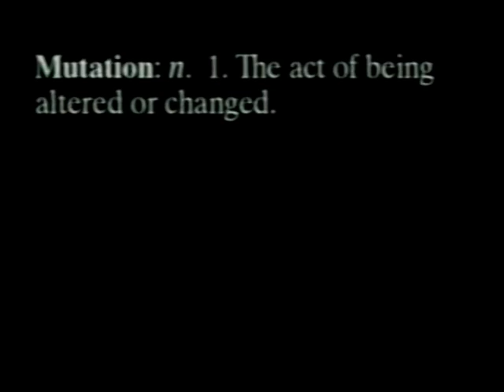Generation X (1996) Part 1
Made-for-TV FOX movie (originally the pilot for a series) featuring the Marvel Comics team Generation X.  It's sorta horrible.  I love it.

Synopsis: A group of young mutants (humans with a genetic variation that gives them superpowers and makes them feared by the population at large) begin training at a school for heroes. Their studies are interrupted when they must rescue one of their number from a mad scientist who can enter others' dreams.

Stars Matt Frewer, Finola Hughes, Jeremy Ratchford, Heather McComb, Agustin Rodriguez, Randall Slavin, Bumper Robinson, Suzanne Davis, Amarilis, Kevin McNulty, Kavan Smith, Tyler Labine, and others.